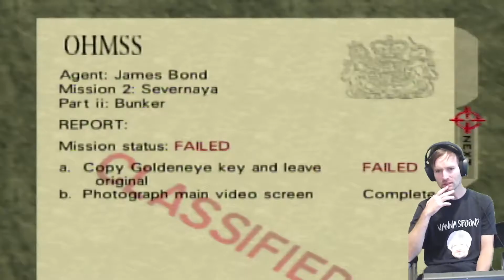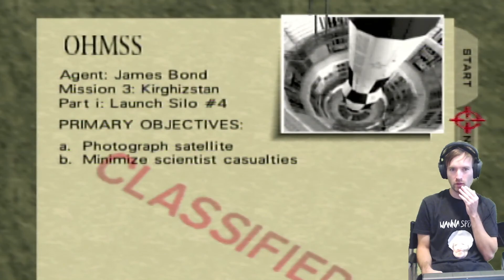GoldenEye 007 - Bunker!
Lets get through this ol bunker...  F Boris.    hah